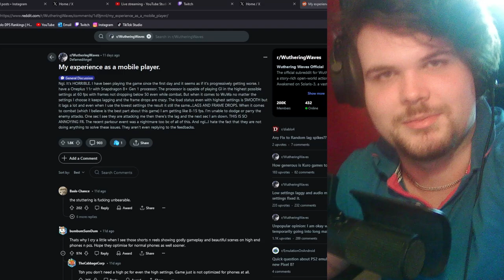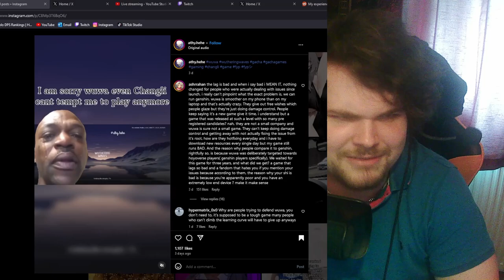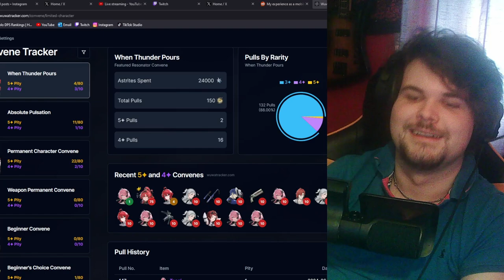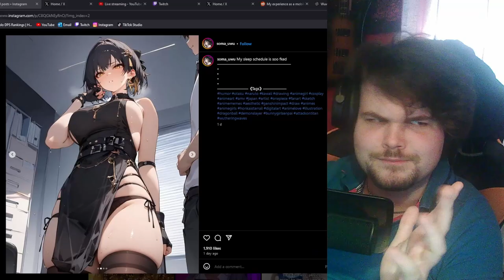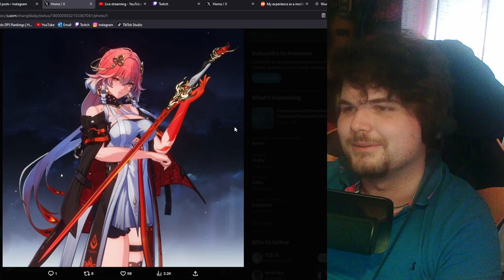Was Wuthering Waves' First Patch Worth The Hype?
Beating the hardest content in the game is a journey...

0:00 Intro
1:24 Performance issues
3:48 Echoes
7:32 1.1 Livestream
8:09 Free Stuff
8:31 My Yinlin Pulls
9:44 Exploration
15:09 F2P Pulls
16:46 Combat
23:57 Camera
25:46 120 FPS
26:23 PS5
27:04 Gamemodes
32:03 Conclusion
41:08 Outro